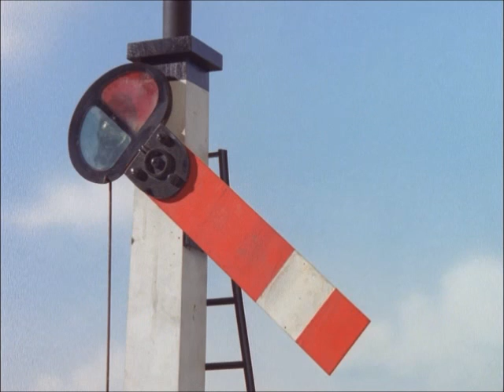Bye George! (Remake/Adaptation)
George causes a great deal of trouble for Percy, Thomas, Edward, and Gordon. After Sir Topham Hatt finds out everything, George eventually gets punished.